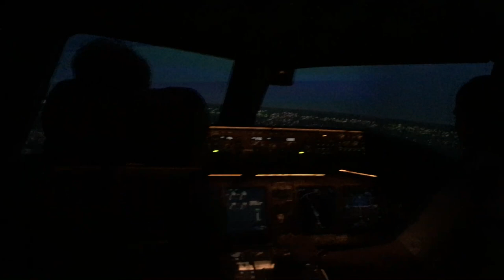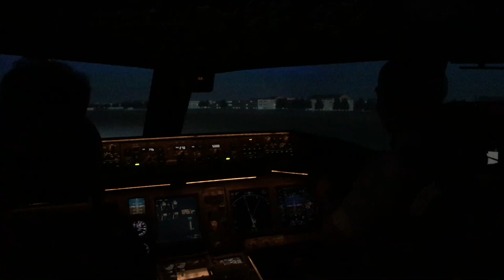BA 777 Simulator 45kts Crosswind Landing LHR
Landing by a Senior First Officer